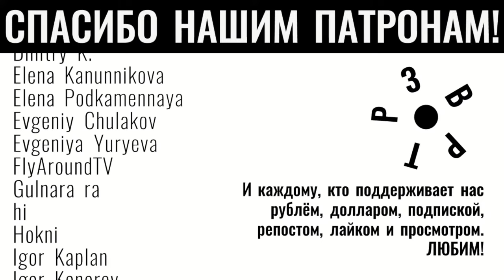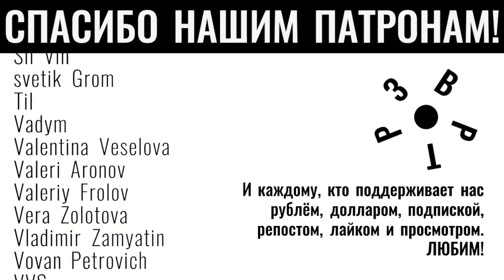РЗВРТ | Кто украл все ПВО, Чья ракета в Константиновке, Куда дрейфует Армения | 08.09.2023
Новости Самары, России и мира за прошедший день для вас освещают Антон Рубин и Даша Литвишко.
Каждое утро в 7:00 по московскому времени - давайте просыпаться вместе!

Так же в выпуске:

Новости, которые мы заслужили

Исторический Разворот с Игорем Сажиным: о генерале-фельдмаршале самоубийце

Валерий Ремизов и Оксана Осадчая

Дмитрий Заир-Бек, глава проекта “Первый отдел”

Рубен Меробян, политический эксперт, Армения

Для продолжения работы нам очень нужна ваша поддержка.

Bitcoin (BTC) Address: bc1qpplnjtg6nya7e8nvtud5nx4navc0nfwruluxcr
Ethereum (ETH) Address: 0x5ea40Adf427235B40FD06e48145C5Ae2CB2b5560
USDT (ETH) - 0x5ea40Adf427235B40FD06e48145C5Ae2CB2b5560
USDT (TRX) - TY1NNwcc1TmAAvQ1aWjSrvHf9hxe4x9FQ5

Команда РЗВРТ путешествует, играет и готовит еду:  @RZVRT_casual